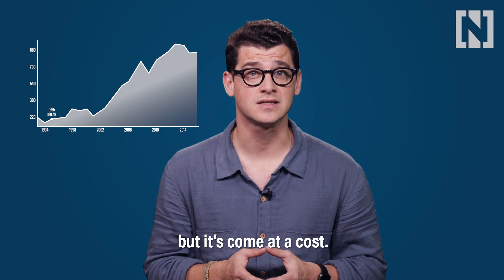Recep Tayyip Erdogan: Turkey's strongman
Who exactly is Recep Tayyip Erdogan? As Turk's get ready to go to the polls later this month, we take a look at the man who's dominated Turkish politics for over two decades.
Turkey's President, was once an aspiring footballer, now he's the most powerful Turkish politician since the country's founding father Mustafa Kemal Ataturk.